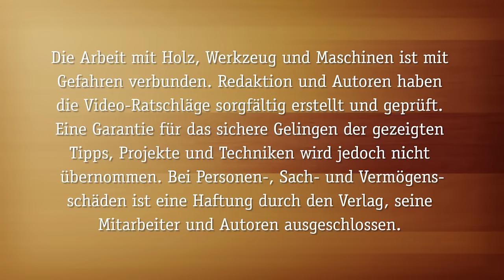Stuhlbau: Fester Halt mit dem schrägen Stoß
Melanie Kirchlechner zeigt, wie angeknackste Stuhlbeine wieder festen Halt bekommen. Das ist wichtig in der Restaurierung und nützlich im Möbelbau allgemein.
Lesen Sie dazu auch das Buch "Handbuch Möbel aufarbeiten". Hier im Shop

Schnurgerade, rund oder gekrümmt, vom Auftrennen ganzer Stamm-Abschnitte bis hin zu filigransten Arbeiten: Die Bandsäge meistert etliche Sägesituationen. HolzWerken Spezial Bandsäge nimmt diese vielseitige Stationärmaschine ganz genau unter die Lupe. Lesen Sie in HolzWerken 111, mit welchen Einstellungen, Sägebändern und Techniken Sie auch aus Ihrer Bandsäge das Beste herausholen. Und setzen Sie Ihre Kenntnisse gleich in den vorgestellten Projekten ein!

Projekte und Techniken in dieser Ausgabe:

- Verbindungen Teil 12: Gegratete Einhälsung mit Zapfen
- Perfekte Einstellung: 7-Punkte-Check für Ihre Bandsäge
- Durchblick: Suche Sie den richtigen Band-Typ aus
- Sägen statt Fräsen: Schneidbretter mit geschwungenem Muster
- Spezial: Schärfdienst verleiht Bändern wieder Biss
- Wandschmuck mit Platz: Hängeschränkchen in Kirschbaum
- Zeitlos: So restaurieren Sie betagte Bandsägen
- Plastisch: Besondere Kleiderhaken dank 3D-Sägetechnik
- Drechseln mit Delle: Blumenvase mit Durchblick
- Enorme Bandbreite: Unterschiedliche Sägesituationen meistern
- Welche Säge: Übersicht aktueller Bandsägemodelle